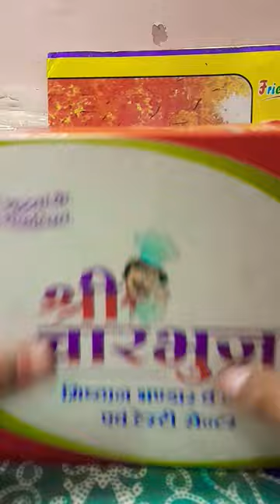air dry clean carrot 1day 🥕🥕🥕